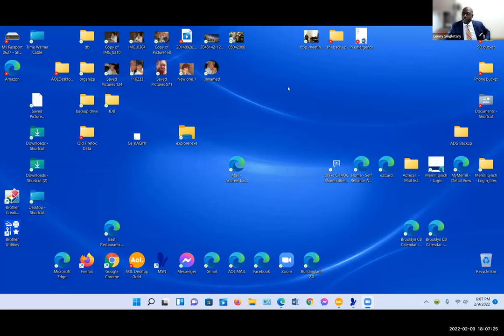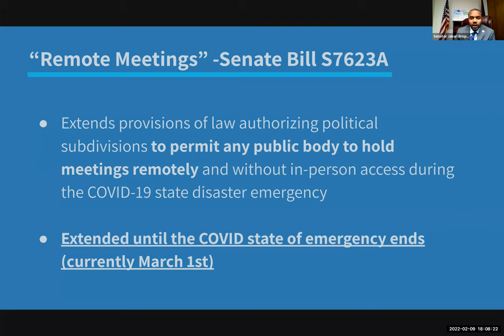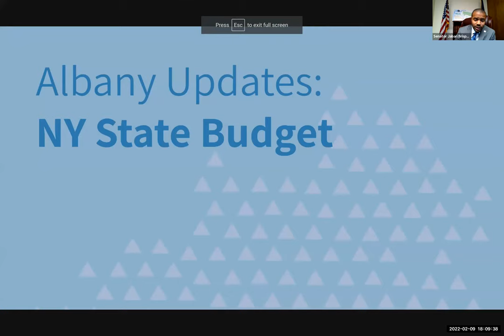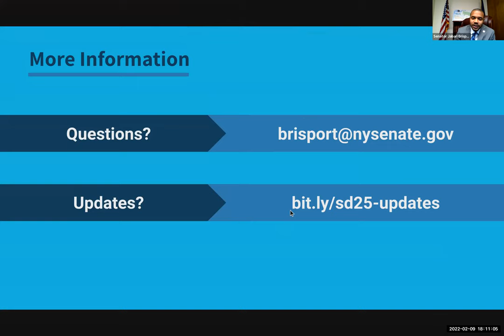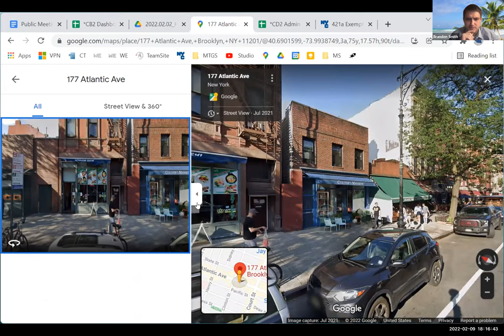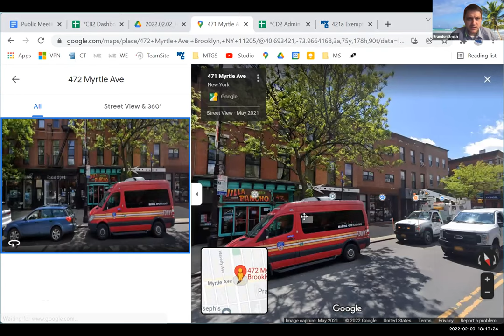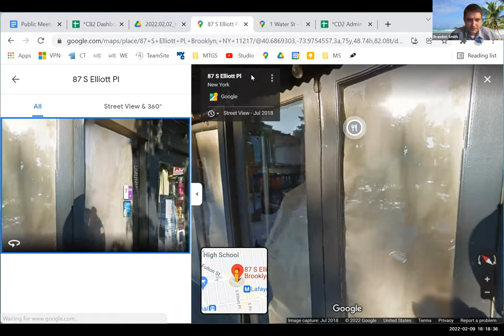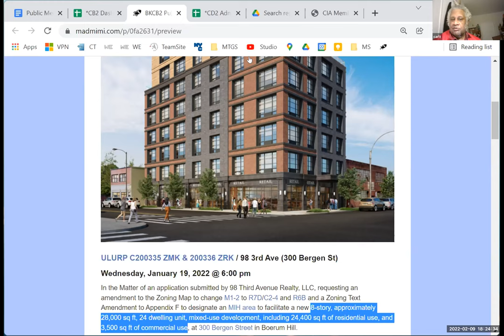2022.02.09 - BKCB2 General Board Meeting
General Meeting
Wednesday, February 09, 2022 // 6:00pm
remote via Zoom

00:00:00 - Welcome & Approval of Agenda
00:01:31 - Approval: January 2022 Minutes
00:02:07 - Public Commentary

00:05:44 - NY State Senator Jabari Brisport (25)

COMMITTEE ACTIONS:
00:14:07 - Health, Environment & Social Services
00:21:08 - Land Use

ELECTED OFFICIALS:
00:41:30 - NY City Council Member Lincoln Restler (33)
00:58:48 - A.Mingus for NY State Assembly Member Jo Anne Simon (52)
01:00:38 - A.Wright for NY City Council Member Crystal Hudson (35)
01:02:36 - D.Louis for Mayor's Office of Community Affairs
01:03:49 - G.Mayhew for NY State Senator Brian Kavanagh (26)
01:09:33 - J.Watkins for District Attorney Eric Gonzalez

COMMITTEE REPORTS:
01:15:13 - Economic Development & Employment
01:19:55 - Parks & Recreation
01:21:20 - Transportation & Public Safety
01:23:43 - Youth, Education & Cultural Affairs
01:25:55 - Finance & Personnel

COMMUNITY PARTNERS:
01:39:17 - Brooklyn Public Library
01:44:36 - NY Red Cross
01:47:43 - Brooklyn Academy of Music
01:49:30 - Brooklyn Navy Yard

01:54:44 - Other Board Business
02:02:13 - Community Forum
02:03:00 - Adjournment